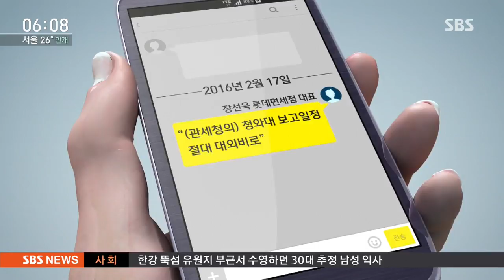롯데, '靑 면세점 추가' 미리 알았다 / SBS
지난해 초 관세청이 서울에 면세점 허가를 추가로 내주겠다고 청와대에 보고했는데, 롯데가 그 전에 그 보고 내용과 일정을 모두 알고 있었다는 게 검찰 수사 결과 드러났습니다. 청와대 안에 누군가가 롯데에 내용을 알려준 것으로 보입니다.

박상진 기자입니다.